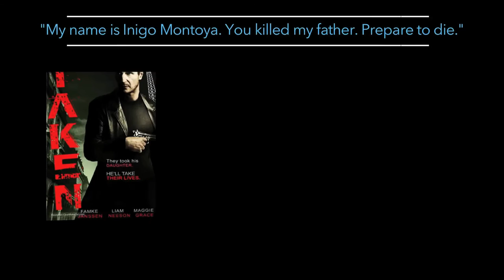Coach Jones - My name is Inigo Montoya. You killed my father. Prepare to die.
NSU Men's Basketball Coach Jones uses his New Contour remote to find his favorite movies. To learn more about the New Contour,